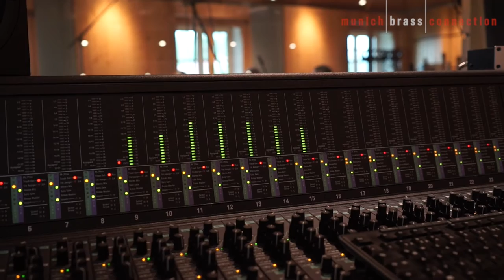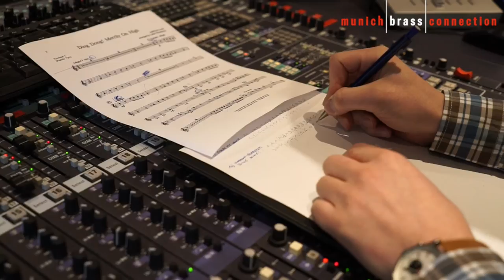CD Trailer - Bayerische Weihnacht mit Conny Glogger und der munich brass connection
Die Bayerische Weihnacht ist ein stimmungsvolles, literarisch-musikalisches Adventsprogramm, das die fünf Blechbläser der munich brass connection gemeinsam mit der Moderatorin und Schauspielerin Conny Glogger gestalten. Conny Glogger, unter anderem bekannt durch die „Blaue Couch“ auf Bayern 1, trägt mit ihrem sympathischen oberbayerischen Dialekt weihnachtliche Geschichten, Anekdoten und Gedichte vor – besinnliche und humorvolle Texte zum Nachdenken, Staunen und Schmunzeln. Die munich brass connection begleitet und umspielt die Texte mit bayerischer Weihnachtsmusik, traditionellen Alphornklängen und atmosphärisch dichter Musik für Blechbläser, unter anderem von Hans Kröll.

Konrad Müller - Trompete, Flügelhorn & Piccolo
Hannes Oblasser - Trompete, Flügelhorn & Kornett
Matthias Krön - Horn
Sebastian Sager - Posaune & Alphorn
Fabian Heichele - Tuba